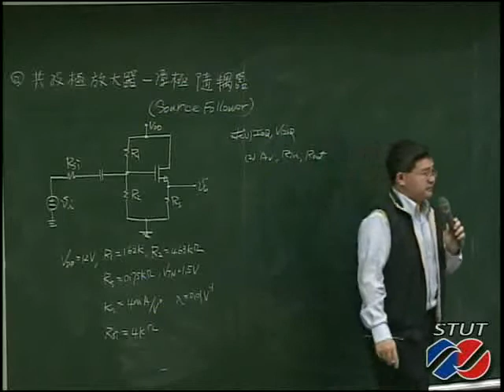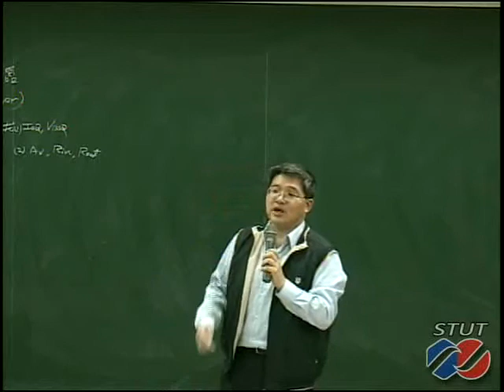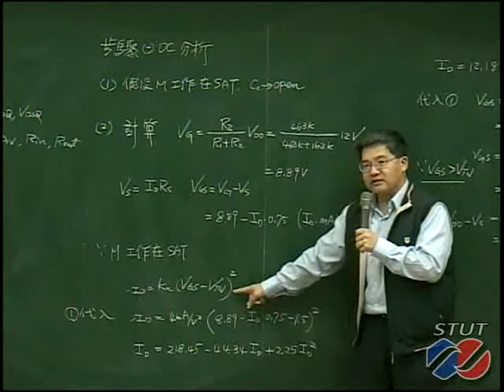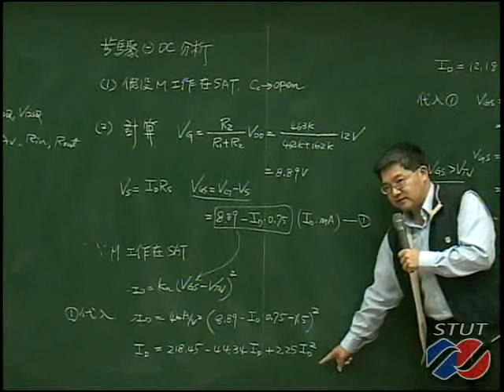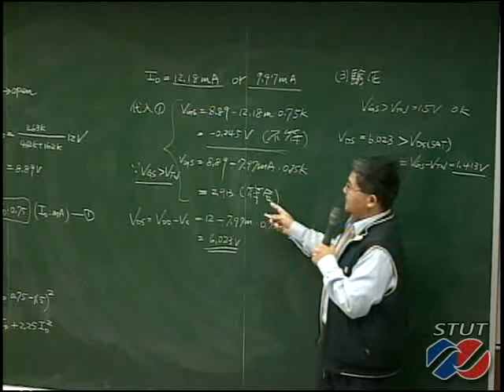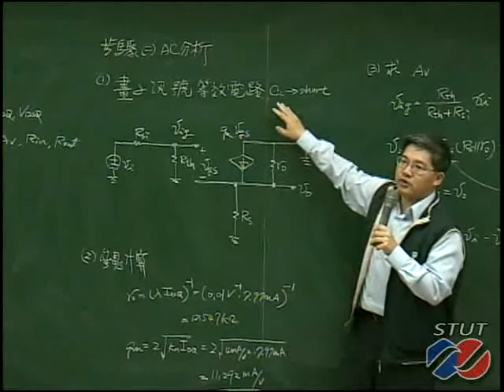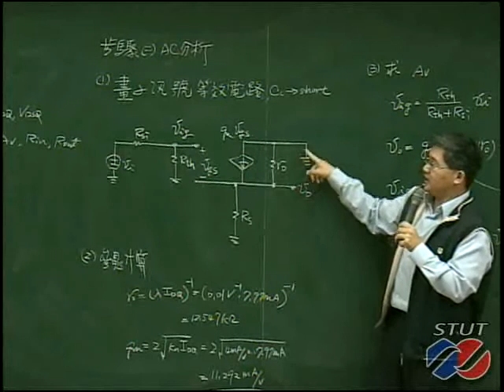《STUT OCW》電子學(二) 4.3 共汲極放大器-源極隨耦器(Source Follower)